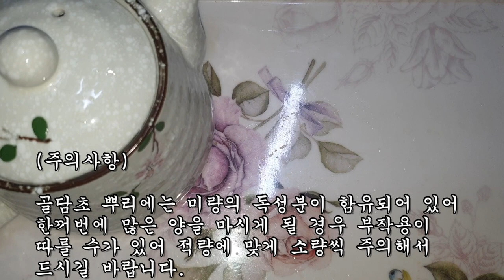이 꽃을 먹으면 대상포진과 몸 안에서 나는 냄새를 제거할 수가 있다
관절염, 신경통, 대상포진, 백대하, 심장순환장애, 다리부종